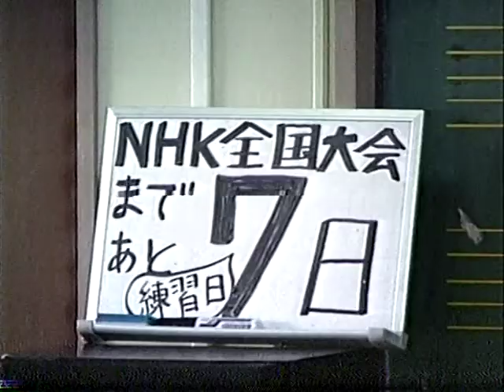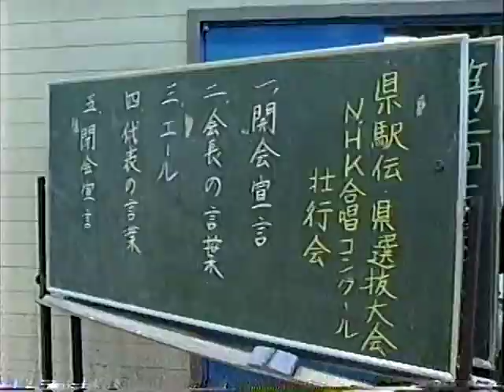この夢を（富山大学教育学部附属中学校）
平成8年度NHK全国学校音楽コンクール全国大会